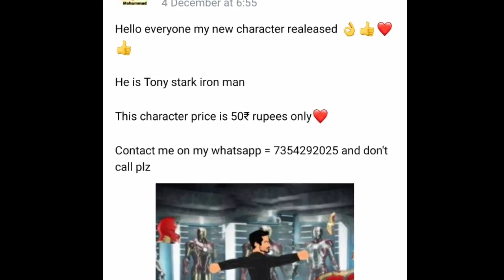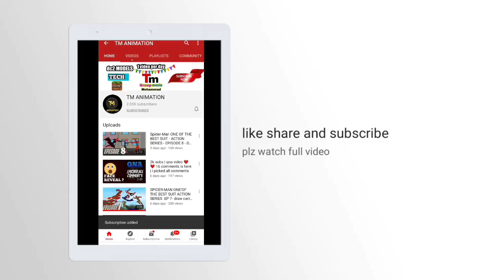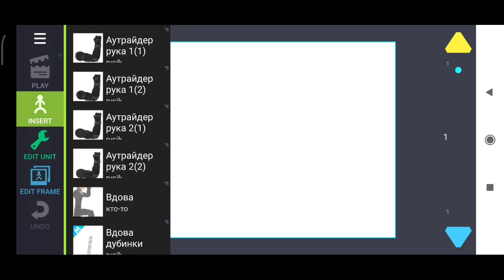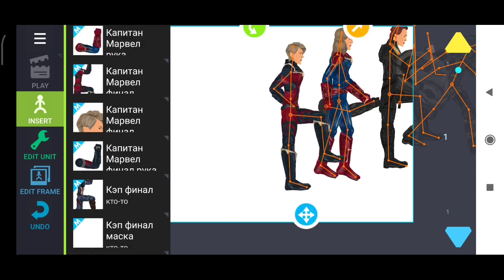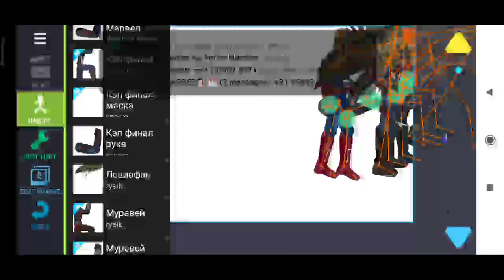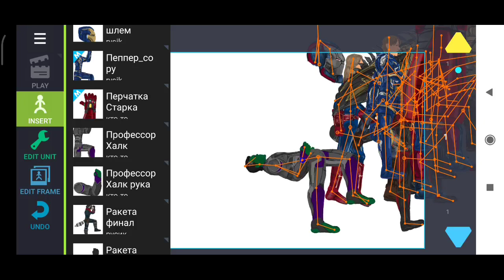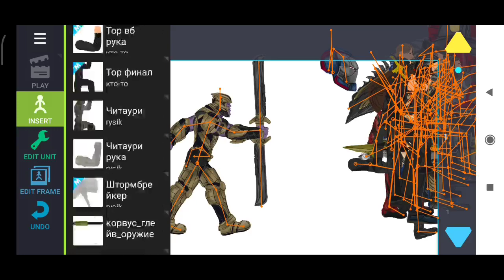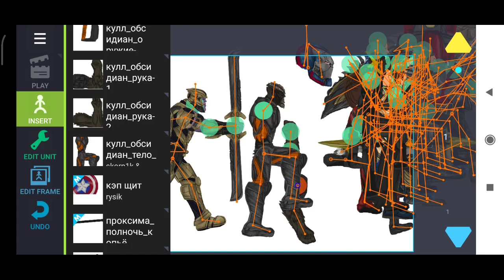HOW TO DOWNLOAD NEW AVENGERS END GAME PACK FREE!!! | In draw cartoon 2 | 50+ models are here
Download section